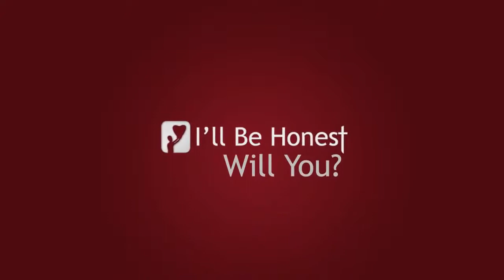‹Gospel Message› Paul Washer：Open the eyes of my heart to see the wonder (내눈을 뜨게하사 당신의 아름다움을 보게 하소서)